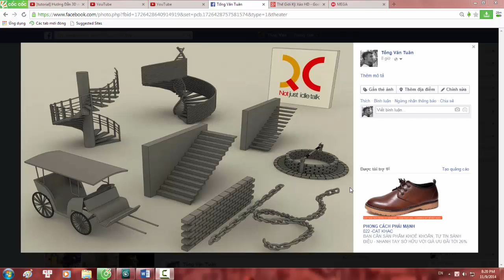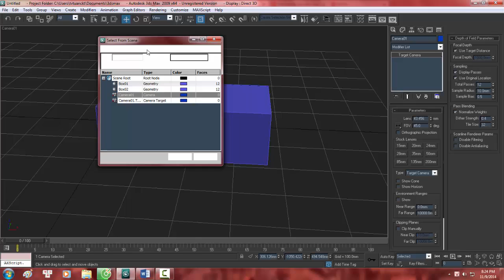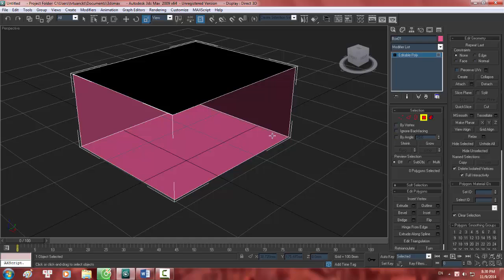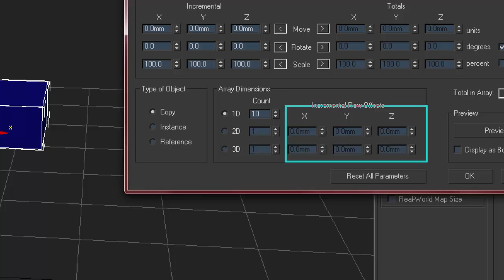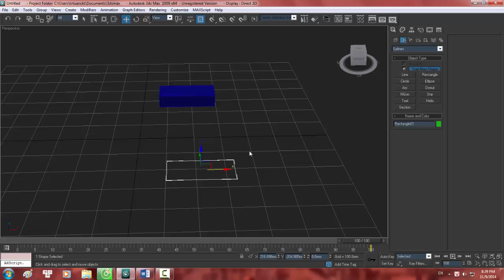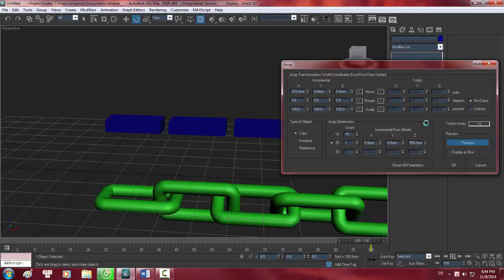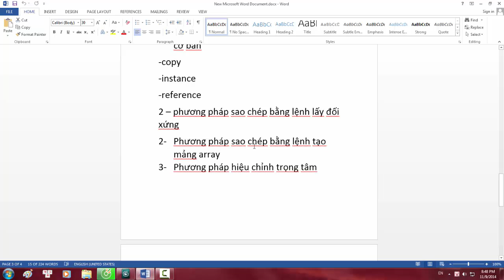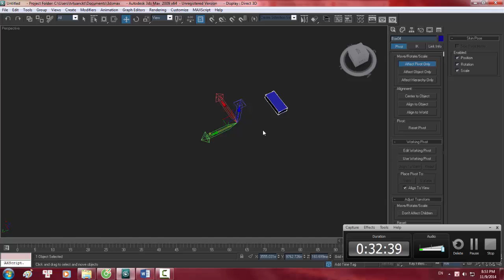[tutorial] Hướng Dẫn 3D max cơ bản Bài 2